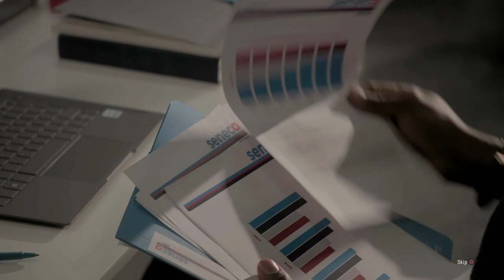GRID LEGEND | DRIVEN TO GLORY | BEGINNINGS